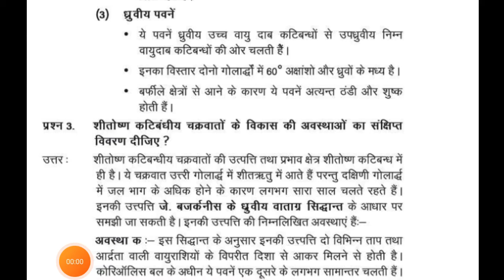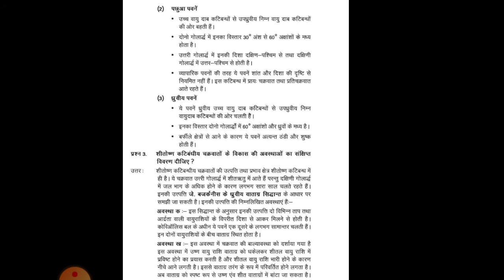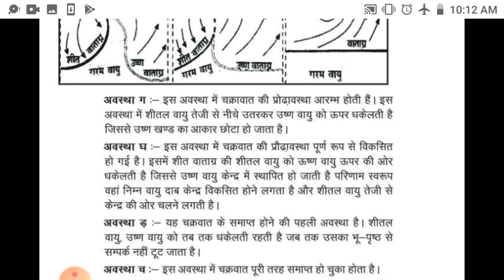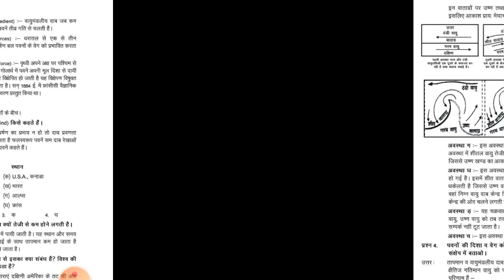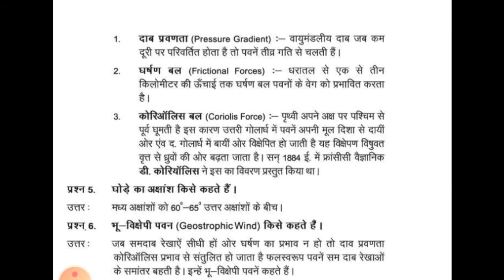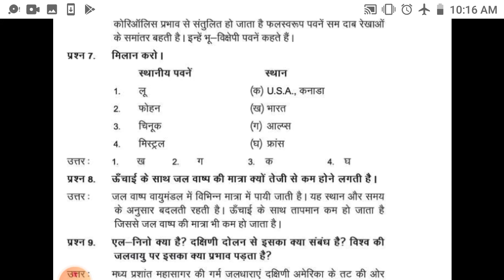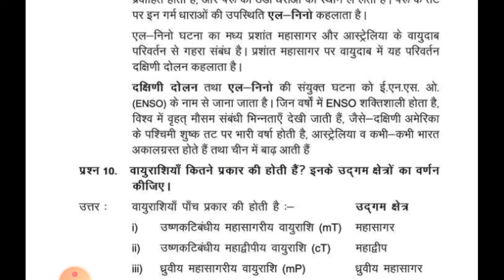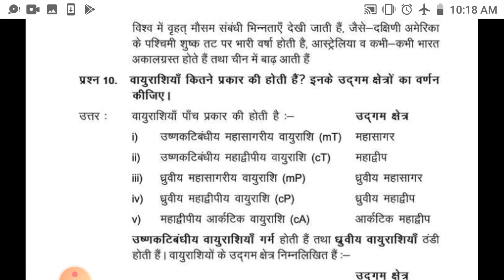NCERTGeographyClass11Chapter-10Part-4 "वायुमंडलीय परिसंचरण तथा मौसम प्रणालियांby Aditima'am iaspoint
NCERT Geography Class 11 Chapter- 10  Part-4 "वायुमंडलीय परिसंचरण तथा मौसम प्रणालियां " by Aditi ma'am ias point

Hello Friends,

मैं अदिति, आज मै आपको पढ़ाने वाली हूँ NCERT Class - 11    Chapter- 10 'Part-' 4  " वायुमंडलीय परिसंचरण तथा मौसम प्रणालियां " प्रतियोगी परीक्षाओं के साथ ही साथ UPSC की परीक्षा के लिए बहुत ही लाभकारी होगा, आशा करती हूँ कि ये वीडियो आपके लिए बहुत अति लाभदायक सिद्ध होगी..और आपके ज्ञानवर्धन में मददगार साबित होगी..!!!

धन्यवाद 🙏

साभार 😍